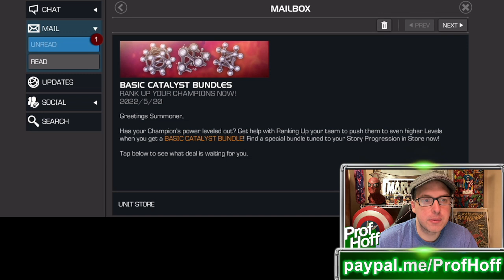KABAM DOESN'T WANT TO MAKE MONEY THIS WEEK APPARENTLY